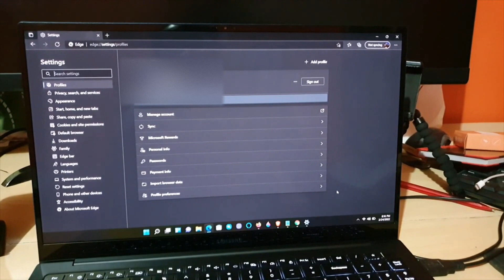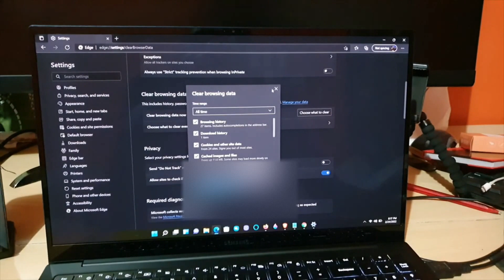How to clear Cache,Cookies and History on Microsoft Edge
My guide will show How to clear Cache,Cookies and History on Microsoft Edge. Choose to clear one specific one or all together the choice is yours.